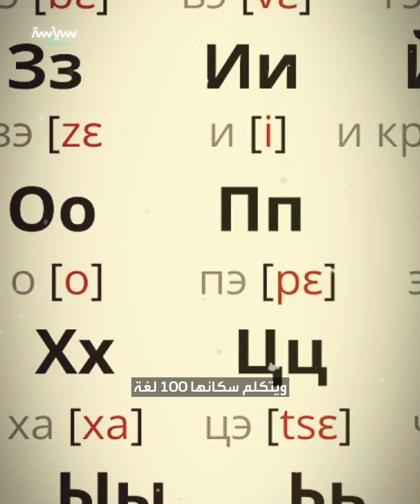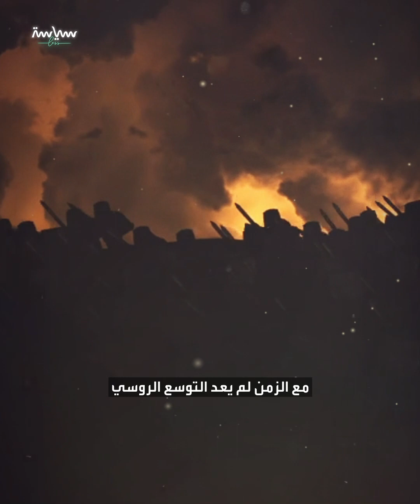لماذا روسيا كبيرة جداً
روسيا أكبر دولة في العالم دون منازع، مساحتها تزيد بكثير عن الدول الأخرى، فكيف تمكنت من توسيع أراضيها، وهل مساحتها الشاعة تفيدها أم أن أراضيعا عبئ عليها؟ شاهد هذا الفيديو لتعرف

إن نظرت لخريطة العالم لن تجد صعوبة بمعرفة أن روسيا أكبر بلد في العالم

مساحتها أكثر من 17 مليون متر مربع
وهي ضعف مساحة كندا ثاني أكبر دولة في العالم

تضم الدولة أكثر من 11 منطقة زمنية
وتطل على ثلاثة محيطات و13 بحرا
ويتكلم سكانها 100 لغة

فلماذا روسيا كبيرة جدا؟
وهل يفيدها ذلك أم يضرها؟

قبل ما يقرب الألف عام لم تكن روسيا كبيرة أبدا
فكانت تجمع سكاني من الشعوب السلافية في دولة تعرف باسم كييف روس في أقصى غرب روسيا وأكرانيا
وتميزت تلك الأرض بأنها بلا جبال أو مسطحات مائية كبيرة
ما يعني سهولة استيطانها وزراعتها
لكن في الوقت ذاته، سهولة غزوها

وهذا ما حصل حين غزا المغول المنطقة في القرن الثالث عشر
استعبد المغول سكان روسيا وعاملوهم أسوأ معاملة، منهين الازدهار الذي عاشوا فيه

بقي الحال كذلك إلى أن قررت مدينة تسمى موسكوفي أو موسكو الوقوف في وجه المغول
وبدأوا بتوجيه ضرباتهم للغزاه إلى أن طردوهم وتحررت الشعوب السلافية من الاحتلال

أهم ما تعلمه الروس من محنتهم أن لا يسمحوا لأحد باحتلالهم مجددا
لكن كيف يمكن ضمان ذلك؟

كان الحل بتوسيع دولتهم إلى أن تصل لموانع طبيعية كالجبال والسمطحات المائية الكبيرة
فبتلك الطريقة ستشكل الطبيعة سدا يحميهم من الغزوات الخارجية

وبدأوا بغزو الأراضي التي جاء منها المغول
مع الزمن لم يعد التوسع الروسي لمجرد الحماية بالموانع الطبيعية
بل  للبحث عن الموارد
خصوصا مع وصولهم لسيبيريا التي تزخر بالموارد

استمر الروس بالتقدم حتى وصلوا المحيط الهادئ في أقصى شرق العالم بعيدا جدا عن موسكو
وحتى بعد وصولهم للمحيط لم يتوقفوا وغزوا آلاسكا في أمريكا الشمالية

ورغم تقلص مساحتها بعد بيع آلاسكا وانهيار الاتحاد السوفييتي بقيت روسيا أكبر دولة في العالم

لكن السؤال، هل يعتبر حجمها الكبير ميزة أم مشكلة؟

لطالما استفادت روسيا من اتساع أراضيها
فوفرت لها الحماية خلال غزو نابليون والغزو الألماني في الحرب العالمية الثانية
هذا بالإضافة لمواردها الضخمة

بالرغم من ذلك، قد تشكل أراضيها الشاسعة عبئا عليها
فأغلبها متجمدة لا تصلح للحياة
كما أنها تفتقر للبنية التحتية لأن تكاليف بنائها باهظة جدا
بالإضافة لعدم المساوات بين سكان روسيا خصوصا في المناطق البعيدة

أما الأخطر هو أن الأراضي الروسية محاطة بالكثير من الجيران الأقوياء
كأمريكا والصين واليابان وأوروبا
وتحتاج روسيا لاستثمار الكثير لتضمن أمنها
وقد يأتي ذلك على حساب التنمية ورفاه مواطنيها